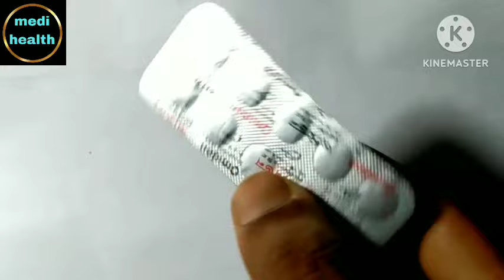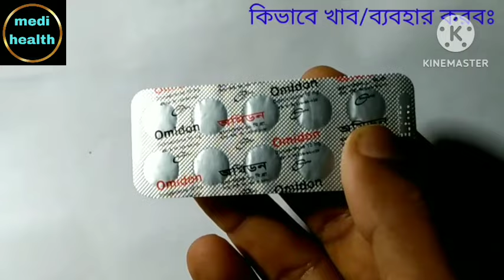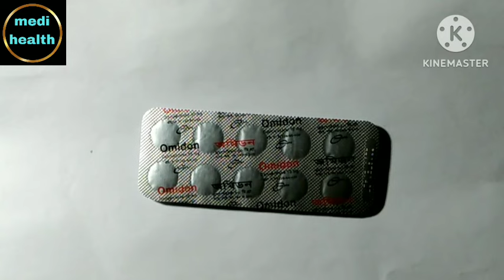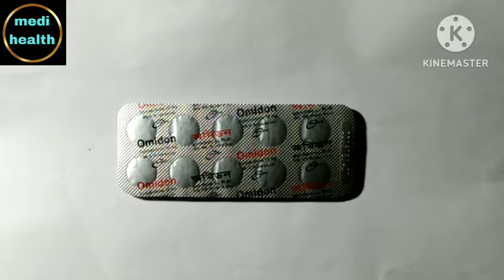omidon কিসের ঔষুধ | omidon 10 mg এর কাজ কি | omidon 10 Bangla | domperidone 10 mg | medi health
এবং ভিডিও সকল নোটিফিকেশন পেতে অবশ্যই পাশের বেল বাটনটি ক্লিক করে অল করে দিন।

Omidon
Domperidone 10mg
_______________incepta_________________

★★★ কিসের জন্য ব্যবহারঃ অমিডন মূলত আমরা বমি বমি ভাব, পেট ভরা ভরা  ইত্যাদি হলেই খাই। তা ছাড়া অন্যসব যেমন পেট ফাঁপা, তীব্র বমি বমি ভাব, বমি, বুক জ্বালা ও পেট ভরা, ঘন ঘন ঢেকুর তোলা, পেটের ব্যথা মনে হয়, পেট থেকে খাদ্য বাইরে আসা এরকম হলে অবশ্যই ডাক্তারের পরামর্শে অমিডন খেতে পারেন।

★★★ কিভাবে খাব/ব্যবহার করবঃ আমরা আজকে শুধু অমিডন ট্যাবলেট সম্পর্কে জানবো। অন্য ভিডিওতে অমিডন সিরাপ সম্পর্কে বিস্তারিত জানব। প্রাপ্তবয়স্কদের জন্য দুই থেকে তিনটা 5 থেকে 6 ঘন্টা অন্তর খাওয়া যেতে পারে। তবে বয়স ভেদে কম বেশি হতে পারে। অবশ্যই কমেন্ট করে জানাতে পারেন আপনার বয়স টি।

★★★ যাদের এই ঔষধ টি ব্যবহার করা যাবে নাঃ যে সব রুগির ডমপেরিডন ট্যাবলেট প্রতি সংবেদনশীল  এবং তাদের ব্যবহার উচিত নয়। তাছাড়া যাদের নিঃসরণকারী পিটুইটারি টিউমার তাদেরও ব্যবহার নিষিদ্ধ।

★★★ পার্শপ্রতিক্রিয়াঃ দুর্বলতা, ঘুম ঘুম ভাব, পাতলা পায়খানা, ফুসকুড়ি, স্তন বড় হতে পারে।  তবে এগুলো যদি তীব্র আকার ধারণ করে। অবশ্যই চিকিৎসকের পরামর্শ গ্রহণ করতে হবে।

★★★ দামঃ প্রতি পিসের এর দাম 3 টাকা ডিসকাউন্ট ও দোকান ভেদে ভিন্ন হতে পারে।

medi health Page :
medi health Group: